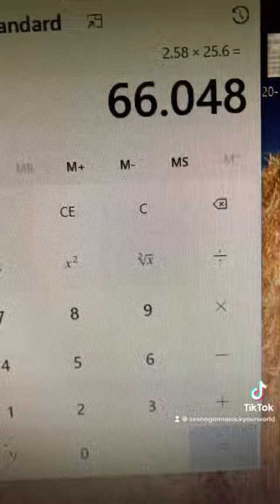От ДНЕС започвам да си броя калориите!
1300 кал/108гр мазнина/80гр протеин + 30 гр НЕизмерени пържоли за ЕДНО ЯДЕНЕ!

За следващите 2 седкици съм на:

500 кал въглехидрати.

1.5гр мазнини на всеки 1 кг телесна маса. Което е едва 118гр мазнини, а аз СЕГА съм на 300+ гр мазнини!

2.5 гр на кг тегло протеин. Което е 197.5гр протеин, а аз до сега съм на 240-280гр!

Тренировките ми горят около 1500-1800 кал всеки ден! (600+ е само кардиото + час и 30 Мин плътно силова на 1 мин (или по-кратко) почивка + позиране + разпъване).

От горе на това имам и университет, което е още ходене, разкарване и стоене в будно състояние със едва 6 часа сън!

А последните 2 седмици преди НДК ще съм на 0 въглехидрат!

За мен въглехидрата не е проблем, ама ниското количесто мазнини яко ме притеснява.

Тук говорим за хипер тежък дефицит при условие, че НЯМА прием на стероиди!